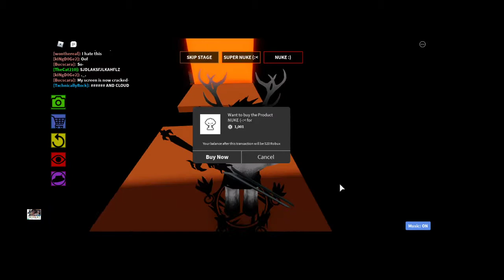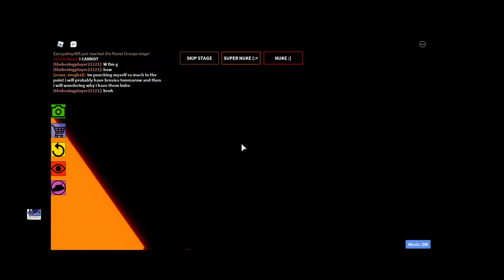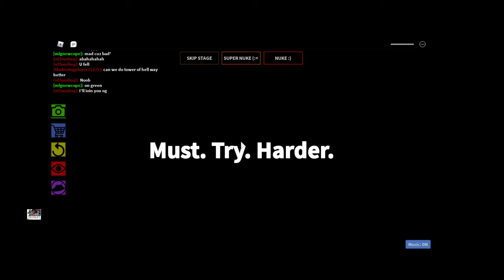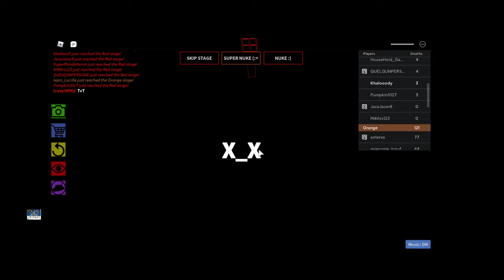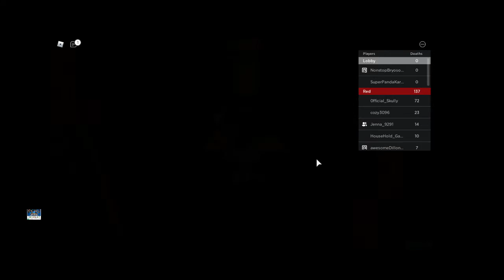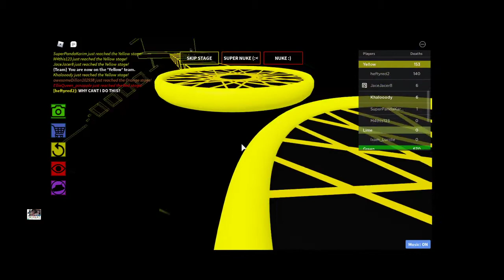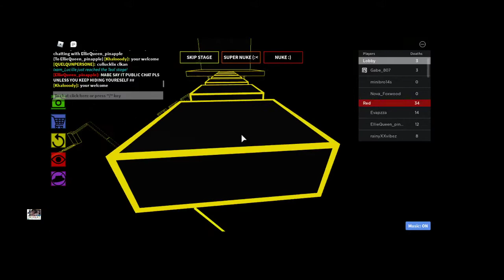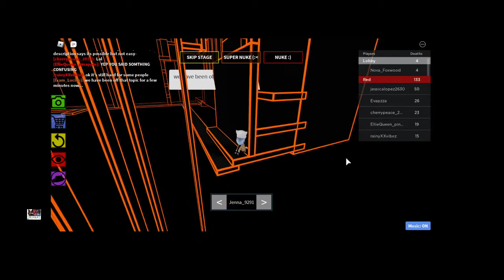Rating between impossible and possible obby, reviewing with my friend!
In this video we are reviewing impossible and possible obby! And sorry for trolling XD.